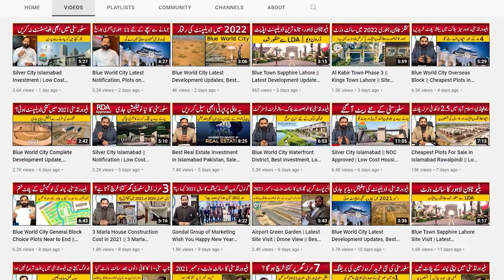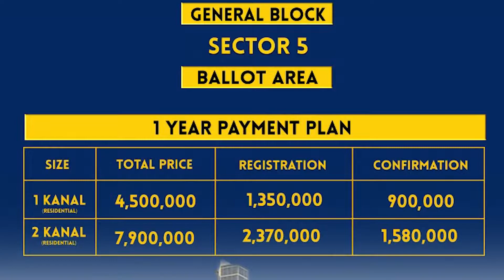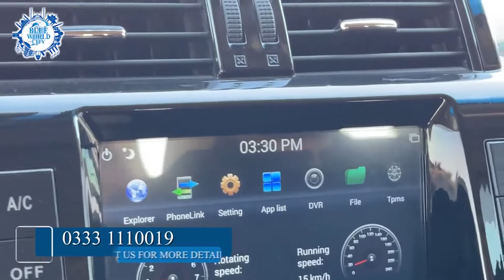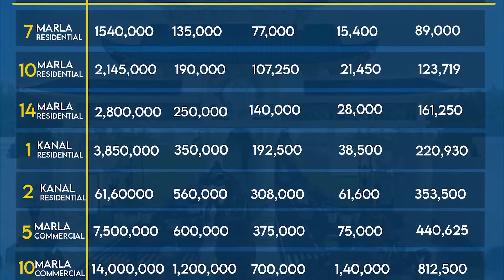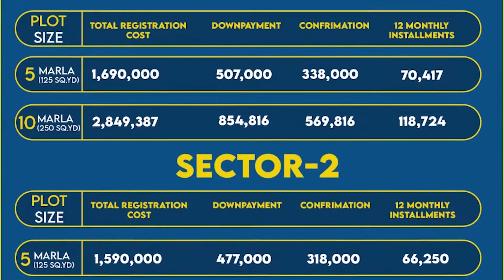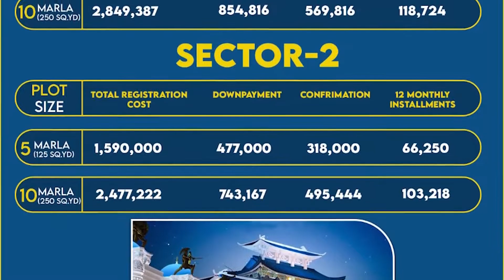Blue World City, Latest Site Visit, Plots on Installment in Islamabad, Cheapest plots in Islamabad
In This video we will share Information About Blue World City, Latest Site Visit, Plots on Installment in Islamabad, Cheapest plots in Islamabad

For Details & Booking:  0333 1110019

Islamabad Property
Development Progress
Islamabad
Rawalpindi